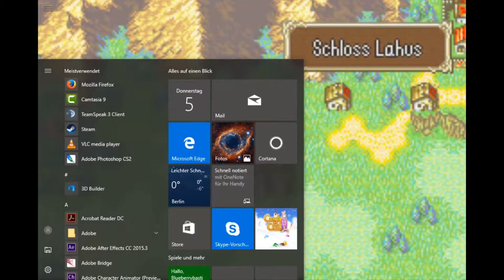Let's Play Fire Emblem #18 Frischer Wind